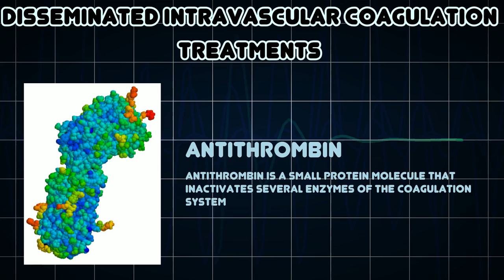Disseminated intravascular coagulation (Medical Condition)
Symptoms, risk factors and treatments of Disseminated intravascular coagulation (Medical Condition)

Disseminated intravascular coagulation, also known as disseminated intravascular coagulopathy or less commonly as consumptive coagulopathy, is a pathological process characterized by the widespread activation of the clotting cascade that results in the formation of blood clots in the small blood vessels throughout the body